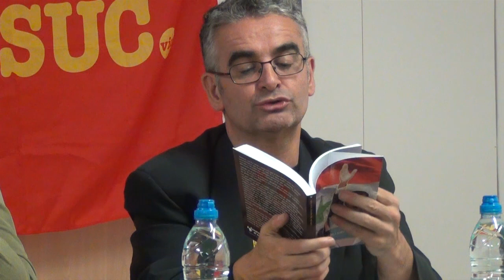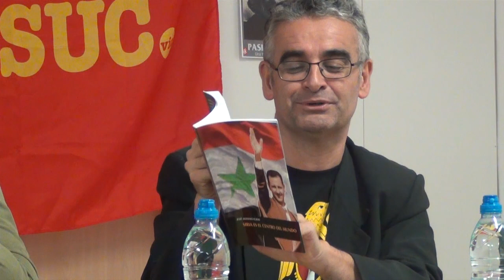Siria es el centro del mundo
Presentación del libro "Siria es el centro del Mundo" realizada en Terrassa el dia 11/11/2016 en la casa del pueblo Manuel Linares. La presentación corrió a cargo del autor del libro Dr. José Antonio Egido y el acto fue organizado por el PSUC viu de Terrassa.